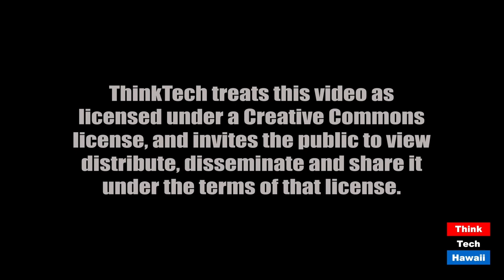Update on How Covid-19 is Changing the Workplace (Community Matters)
Every business must develop strategies to deal with it.  The host for this episode is Jay Fidell.  The guest for this episode is Janina Abiles.

Janina Abiles is ProService Hawaii’s Director of HR and Safety Training where she leads the integration of safety and HR training teams.  Her team drives client retention through HR and safety training experiences to help small business owners hire, retain, protect, and manage their workforce.

Janina will help us understand the challenges Hawaii business owners, employers and employees are experiencing in the covid-19 crisis, how they can deal with those challenges, and how ProService can help.

Janina will discuss all of that in this show.

She will also discuss the changes that are taking place in the workplace and in ProService because of the crisis, and how the workplace and ProService will be different when we have returned to some semblance of normalcy.